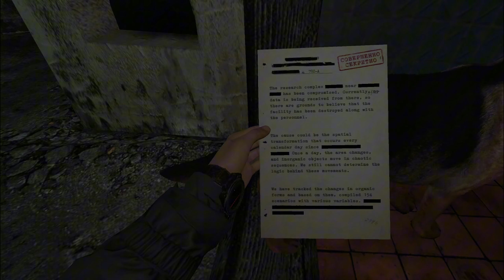The BEST Brand *NEW* Single Player Extraction Shooter - Convrgence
Welcome to Convrgence, the VR extraction shooter where you, and only you, face a world of chaos and high-stakes survival. It's you versus the environment, and let's be real—sometimes it feels like the environment has it out for you. Armed with whatever you can scavenge, you'll fight through waves of enemies and traps, all while trying to grab the best loot and make a daring escape.